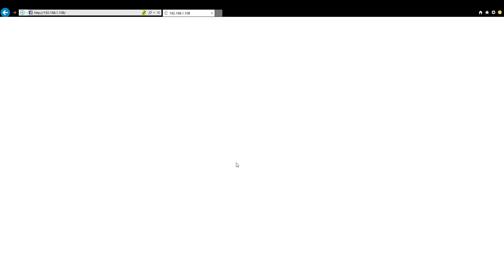How to set the tour for the IP PTZ camera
the software to modify the PTZ IP address